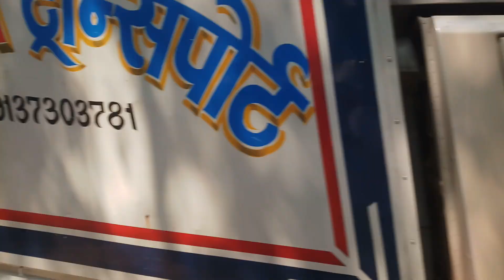रिक्षा टॅक्सी वाले तुमको मै अच्छा बताऊंगा आप व्हिडिओ सुनो. शेअर करो आपना काम करके लिजिऐ....मोकाशी .